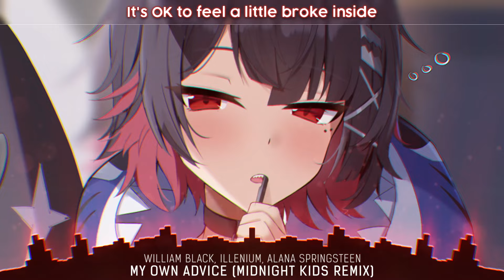Nightcore - My Own Advice (Midnight Kids Remix) (Lyrics)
- William Black, ILLENIUM, Alana Springsteen - My Own Advice (Midnight Kids Remix) (Nightcore / Sped Up)

🎤 Lyrics:

It's OK to be not OK sometimes
Maybe I should, maybe I should take my own advice
It's OK to feel a little broke inside

My head's the loudest when it's quiet
When I'm lyin' in my bed
Start to pick apart the pieces
All the stupid shit I said
Like did they think that I was funny
Are we really even friends?
I should work more, I should chill out
Shouldn't be so in my head

But what would I say
If I was someone else?

It's OK to be not OK sometimеs

'Cause I would never say the things that are
Good to me to someone else
When my friends ask for a shoulder
I don't get them for the help
Why's it easier to love them
Than it is to love myself?
'Cause for some reason
I'm not asking to think they're overwhelmed

If I could hear myself?